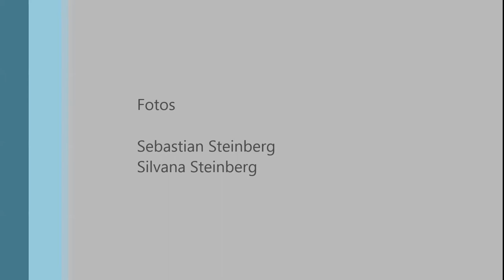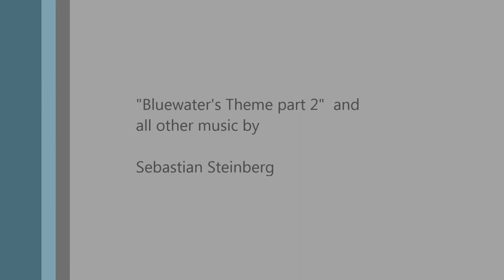Building a Harley Benton kit guitar with my daughter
Building a Harley Benton Electric Guitar Kit DC Style with my daughter arround her third birthday. We had a lot of fun during the build.

Bluewater's Theme originally written, recorded and released (in a video by Bluewater197) in 2012. Part 2 remixed and bass rerecorded for this video.

Signal Chain for Sound Demos: Finished Guitar Kit,  Hughes & Kettner Attax 100 (later 4 channel version with internal effects), Two Notes Torpedo Captor 8, Two Notes Darklord Cab Sim with Dyn 57 mic model added in DAW.